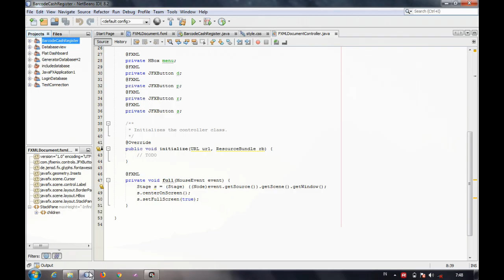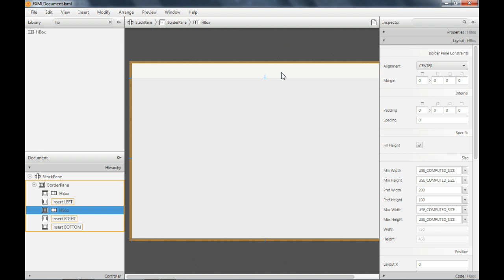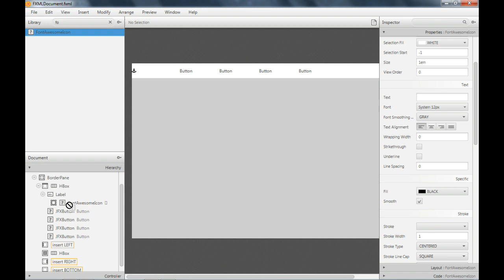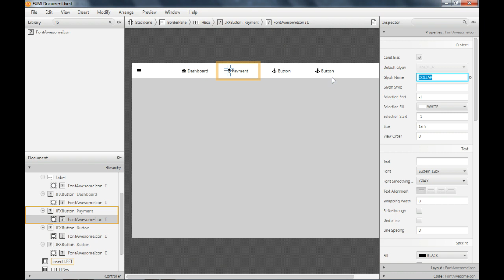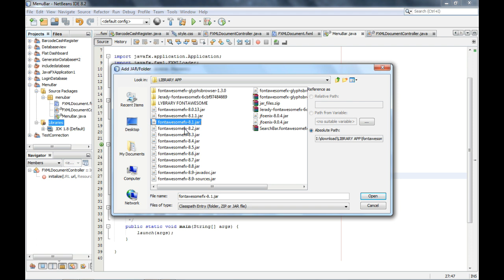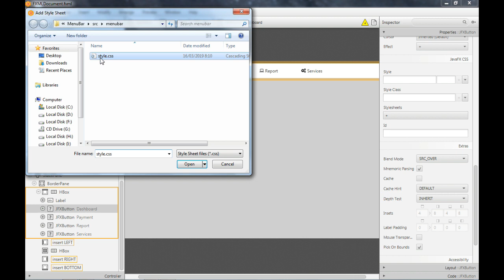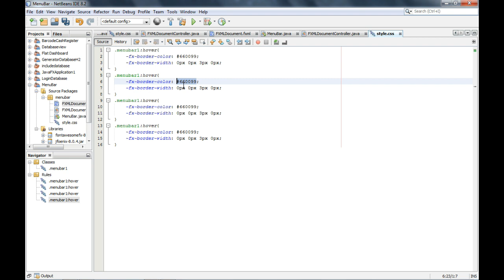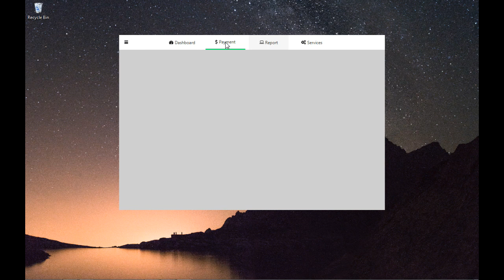JavaFX || Css Effects for Menu bar is Cool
A tutorial on how to make a menu bar has a cool effect on Javafx.

Music Background
• Track Info:

Title: Happy
Artist: MBB
Genre: Dance & Electronic
Mood: Happy